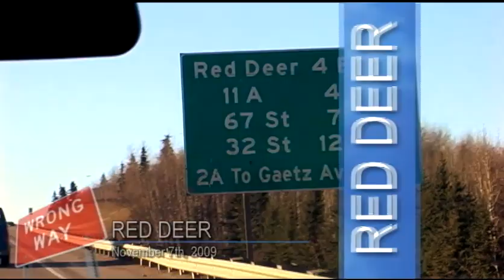Red Deer 11/07/09 "Messages To Ed Stelmach" WRONG WAY Alberta Health Cuts Campaign 2009.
"Messages To Ed Stelmach" WRONG WAY Alberta Health Cuts Campaign 2009. November 7th, 2009 Red Deer rally.